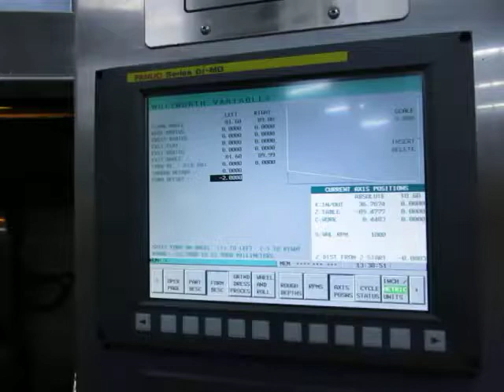Drake GS:Mini-LM S/N#11593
C-axis loosen.